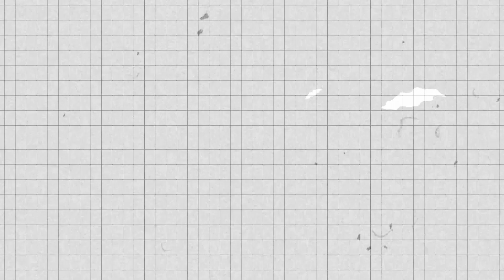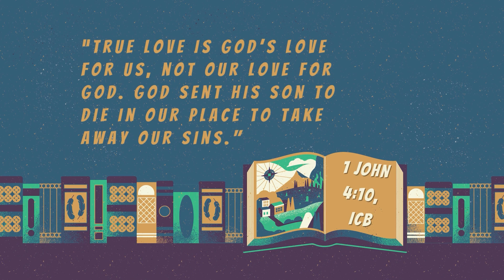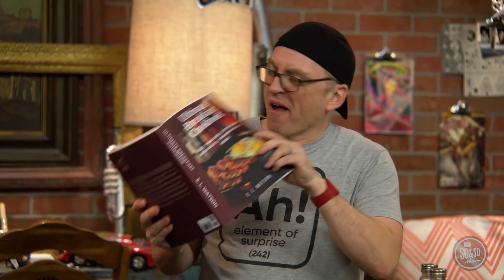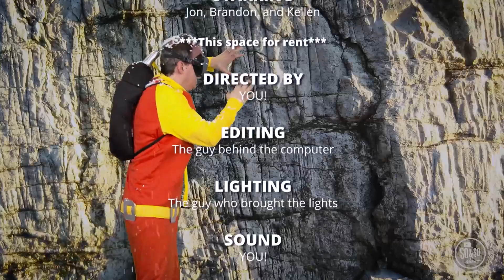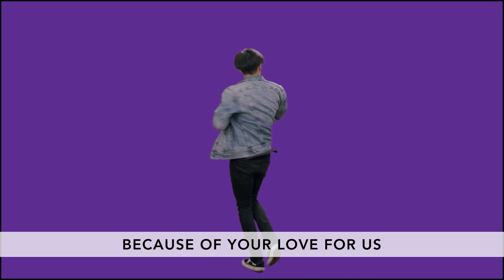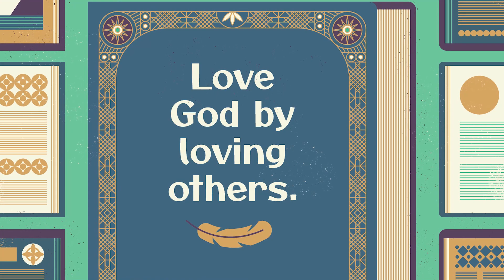G-Force June 25th - God has a plan to show love to the world.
Welcome to G-Force Online! This video is geared toward kids ages 7-12.

Bible Story: God Chooses Abram - Genesis 12:1-9, 15:1-6

Bottom Line: God has a plan to show love to the world.

Life App: Love - showing others how much they matter to you.

Bible Challenge: "True love is God’s love for us, not our love for God. God sent his Son to die in our place to take away our sins." John 4:10ICB

Praise and Worship Songs:
Undefeated - music by Kids On The Move
 Press Play - Orange Kids Music